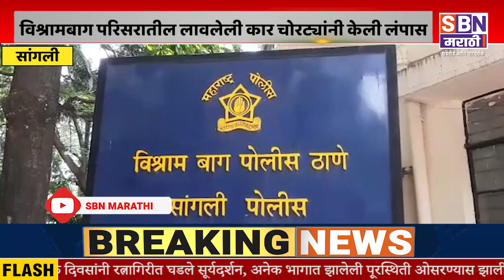SANGLI | विश्रामबाग परिसरातील लावलेली कार चोरट्यांनी केली लंपास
विश्रामबाग परिसरातील लावलेली कार चोरट्यांनी केली लंपास, विश्रामबाग पोलीस ठाण्यात गुन्हा दाखल